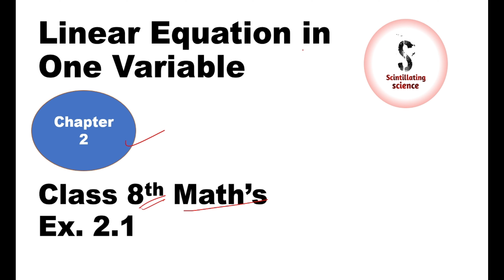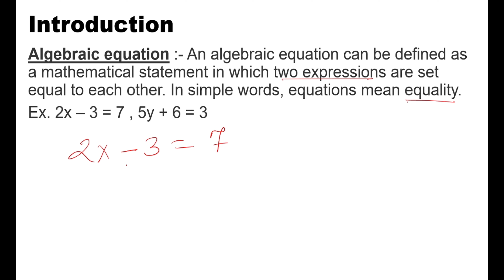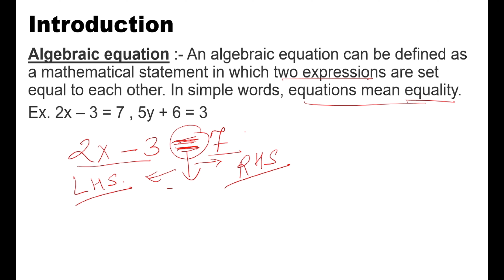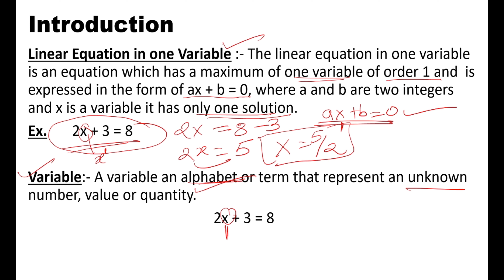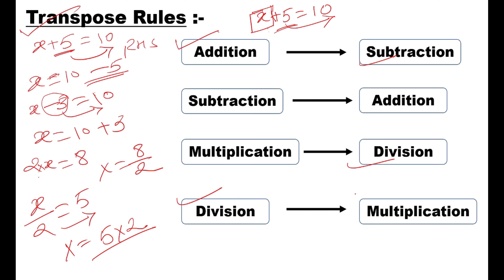Chapter 2 Linear Equation in one Variable NCERT 8th math's Ex. 2.1 complete solution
Hello dear students I am kundan Choyal and I welcome you all to my channel. Here you get complete solution of CBSE class 6th to 10th science and mathematics subjects. We cover all the chapters of above mentioned class and subjects. If you want to learn math's and science by easiest way than don't go anywhere just follow my instructions. If you are study in between class 6th to 10th than.

Introduction of Linear equation in one variable 8th math's chapter 2
NCERT class 8th chapter 2 Linear equation in one variable complete solution
CBSE class 8th chapter 2 Linear equation in one variable complete solution
Chapter 2 Linear equation in one variable ex. 2.1 complete solution
Linear equation in one variable full solution
class 8th math's chapter 2 full solution
 Class 8th math's chapter 2 ex. 2.1 complete solution
class 8th math's transpose method
class 8th algebraic expression chapter 2 complete solution
 class 8th algebraic equation chapter 2 complete solution
 important question of 8th math's chapter 2